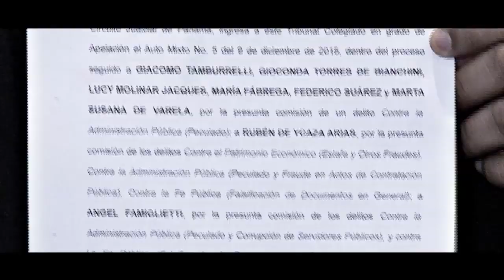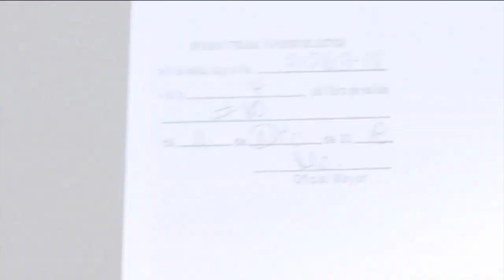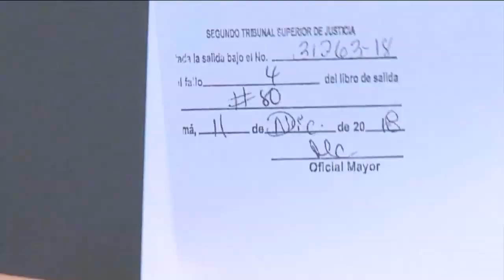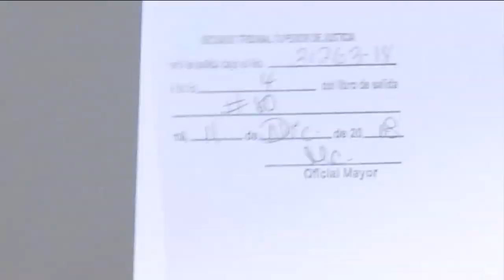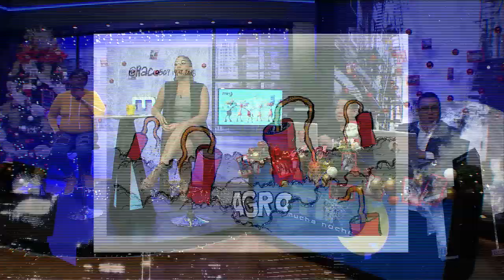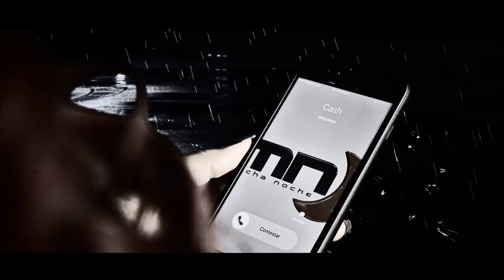Mucha Noche: Programa del 19 de diciembre 2018